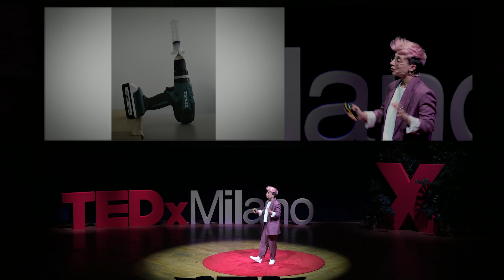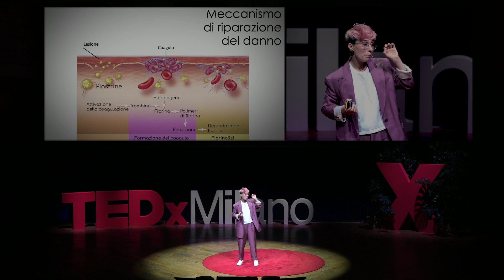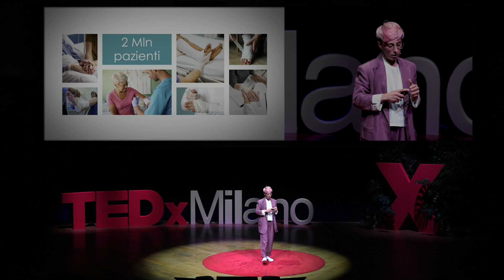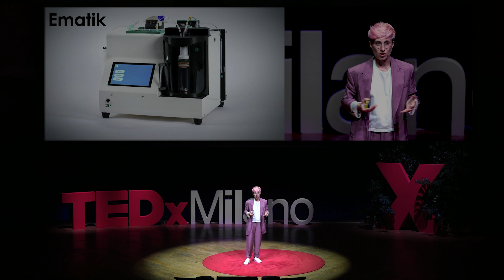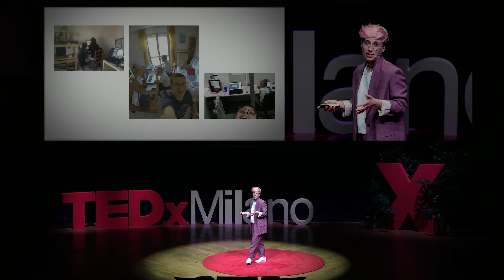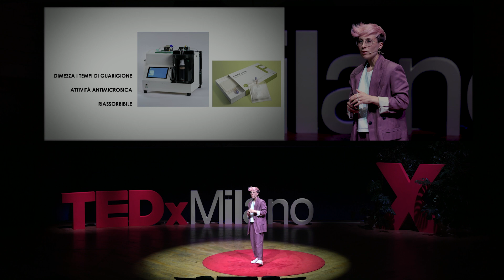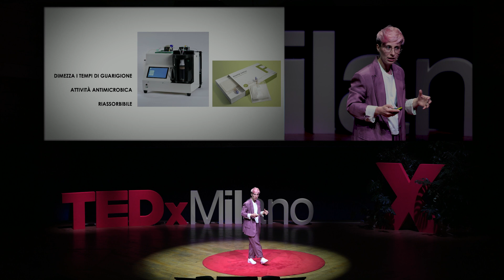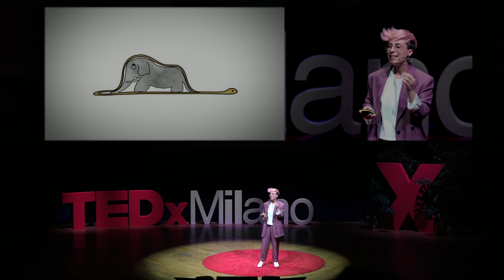Come rivoluzionare la medicina con una bioprinter | Alice Michelangeli | TEDxMilano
Come nasce una start up in ambito med-tech? Ce lo racconta una giovane biotecnologa con la passione della stampa 3d che ha inventato insieme a due colleghi una bioprinter all’avanguardia nel trattamento delle ferite ha rivoluzionato così il mondo della medicina rigenerativa. Fare ricerca, fare errori, fare network, fare impresa, fare scelte. Alla base dell’innovazione c’è il fare. Alice Michelangeli, laureata in biotecnologie mediche all’Università degli Studi di Parma, ha svolto un anno di ricerca presso il Dipartimento di Farmacia dell’Università di Parma, sviluppando una formulazione per il rilascio controllato di un principio attivo per il trattamento di patologie del colon. Nel 2017 ha fondato Prometheus, una PMI innovativa medtech, che opera nel campo della medicina rigenerativa. Nel 2021 ha svolto un Master finanziato dalla Medtronic, azienda leader nel settore dei dispositivi medici, legato all'innovazione nell’HealthTech. Grazie al master e ai vari mentor che hanno supportato l'azienda nel corso degli anni, si è appassionata all'ambito finance per formarsi sempre più sugli aspetti economico-finanziari dell'azienda. This talk was given at a TEDx event using the TED conference format but independently organized by a local community.